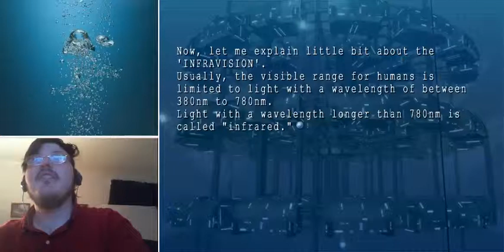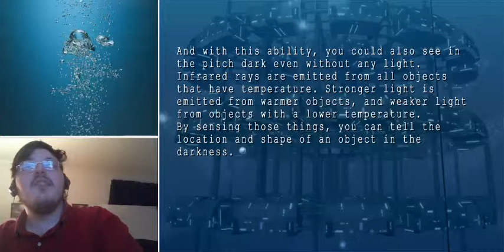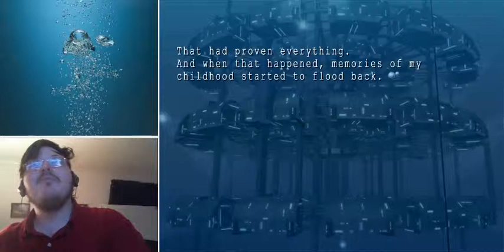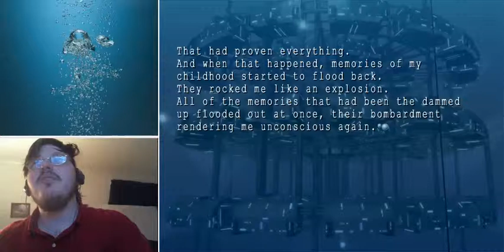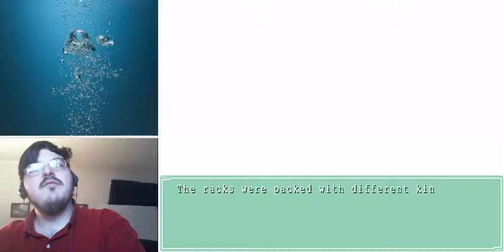Let's Play Ever17 The Out of Infinity Episode 108 (Delicious Tears)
We hear a story from Coco as we pursue the final ending.

Ever17: the Out of Infinity is the second game in a series of science fiction visual novels produced by KID. The other games are Never7: the End of Infinity and Remember11: the Age of Infinity. The game was originally released in 2002 on Playstation 2 and Dreamcast, but was ported to PC in English in 2005 by Hirameki International. The game tells the story of 7 people trapped in LeMU, an underwater amusement park and their struggle to survive with the rising water pressure trying to crush the park and them in it. Along the way they begin to discover that the incident that led to their situation might not be an accident and that they might be involved in some sort of conspiracy.